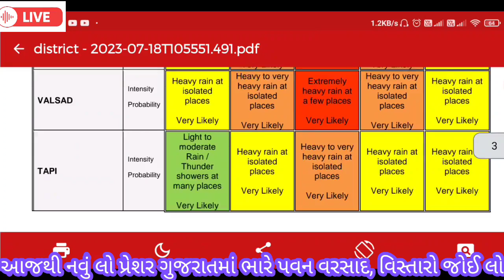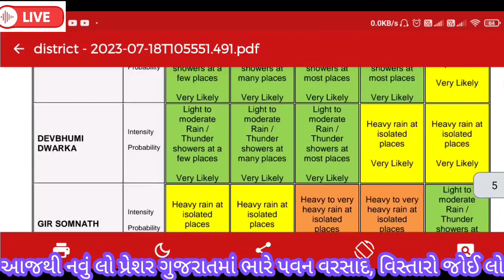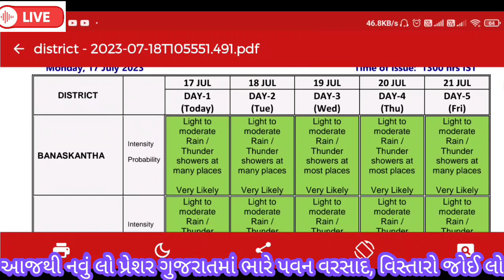સાવધાન!પાછુ ગુજરાતમા નવા લોપ્રેશરનો ખતરો, આવિસ્તારમાં ભારે તબાહી! spep, heavy rain, weather forecast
topic covered in this video:
vavajodu gujarat
vavajodu google map
vavajodu gujarat 2023
gujarat vavajodu news today
gujarat vavajodu live 2023
gujarat vavajodu news today live
gujarat vavajodu news
gujarat vavajodu
gujarat vavajodu 2023 date
gujarat vavajodu 2023 live location
gujarat varsad news
gujarat varsad news today
gujarat varsad news live
gujarat varsad agahi
gujarat varsad
gujarat varsad samachar
gujarat varsad agahi today
gujarat varsad live samachar
gujarat varsad news 2023